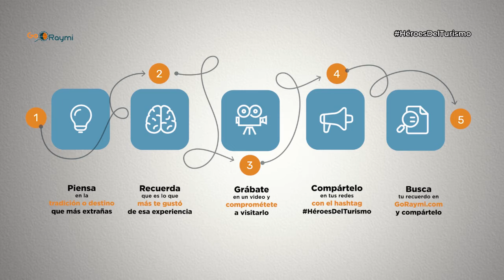Asociación Interprofesional de maestros artesanos y operarios del cantón Pujilí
El arte en barro de Pujilí es reconocida por la calidad en sus acabados artísticos.